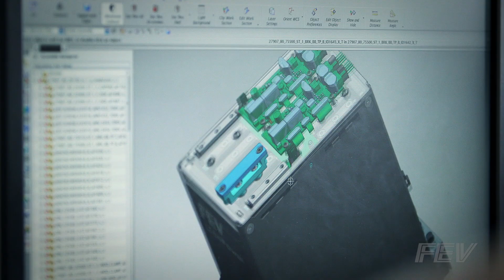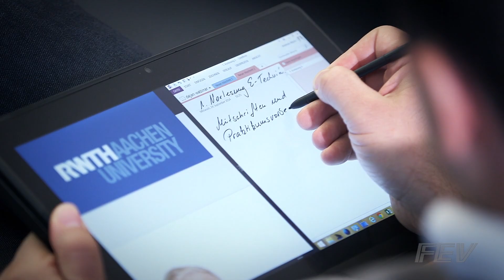A career on the pulse of the automotive industry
A career on the pulse of the automotive industry: Dejan Jolovic, Team Leader in Electric and Electrification Department at FEV provides insight into his everyday business life at engineering service provider FEV in Aachen.

Close cooperation within the team, with experts at global FEV locations, and with customers across the international Automobile globe are as much a part of his everyday work as the implementation and testing of project solutions. Developing automotive solutions to meet tomorrow’s needs is what drives all of FEV’s employees. This passion for technology and the unique team environment distinguish us not only at FEV in Aachen but throughout the world. Flexible working hours, a family-friendly atmosphere and a company daycare facility help our employees to master both personal and professional challenges.